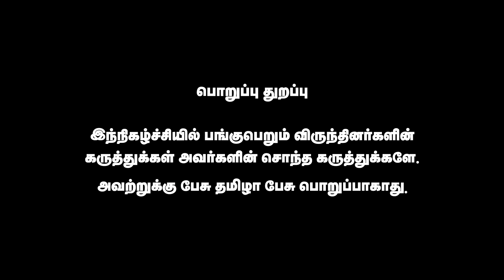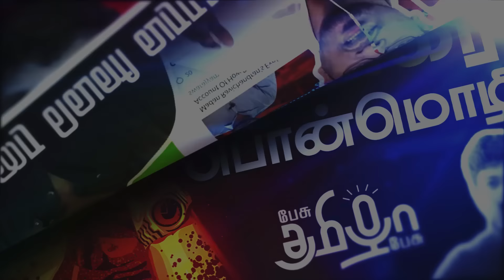Dean-ஏ Arrest ஆகலாம்?😱 CBI சொல்லிய பகீர் தகவல் | Dr Sabari Recent Interview | kolkata Doctor case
In this video, Dr. Sabari provides a detailed analysis of the Kolkata doctor rape and murder case, examining the incident's complexities and its impact on society. He discusses the investigation, legal proceedings, and community responses, offering insights into the challenges faced in such cases. The video aims to inform viewers about the case's details while emphasizing the importance of justice and systemic reform. Join Dr. Sabari for a thoughtful exploration of this critical issue.